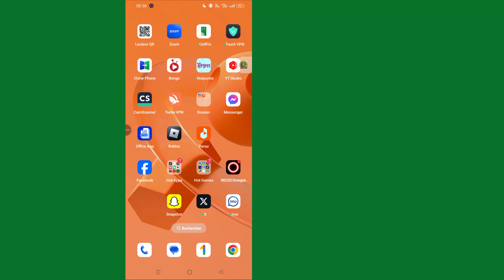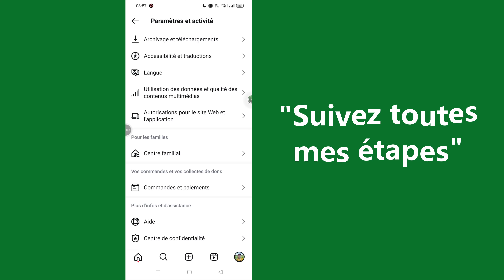Comment activer le contenu sensible sur Instagram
Vous souhaitez afficher du contenu sensible sur Instagram mais vous ne savez pas comment l'activer ? Dans cette vidéo, nous vous expliquerons comment activer rapidement et facilement le contenu sensible sur Instagram. Apprenez à activer les paramètres de contrôle du contenu sensible afin de pouvoir voir des photos et des vidéos qui pourraient autrement être restreintes sur votre flux. Suivez ces étapes simples pour accéder à tout le contenu sur Instagram, quelle que soit sa sensibilité.
Comment accéder au paramètre de contrôle du contenu sensible sur Instagram
Ajustez les paramètres pour activer la visibilité du contenu sensible

* AVERTISSEMENT ANTI-PIRATERIE *

Ce contenu est protégé par le droit d'auteur de Programmer Monir. Toute reproduction, redistribution ou téléchargement non autorisé de ce matériel est strictement interdit. Des poursuites judiciaires seront engagées contre ceux qui violent le droit d'auteur du matériel suivant présenté ! Profitez-en et restez connecté avec nous !
--Copyright
@Programmer Monir
Ne publiez pas une partie ou l'intégralité de la vidéo sous quelque forme que ce soit sur d'autres chaînes vidéo.